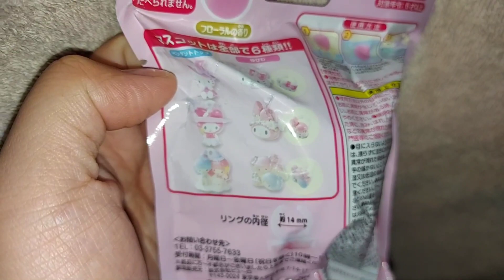サンリオキャラクターズ キャラボム(炭酸ガス入浴料) アクセサリーマスコット